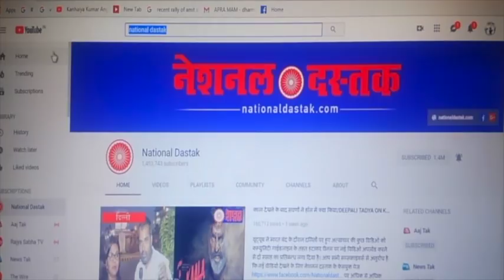संविधान दिवस पर युवाओं ने ली शपथ/ SAVIDHAN DIWAS MARCH